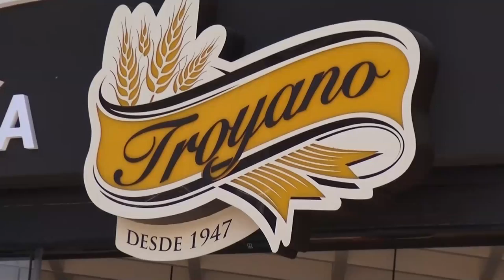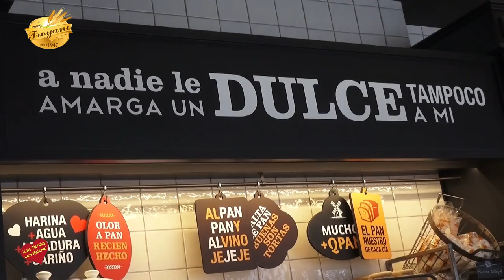Panaderia pasteleria troyano entrevista de Helena Olaya a Alba Acevedo